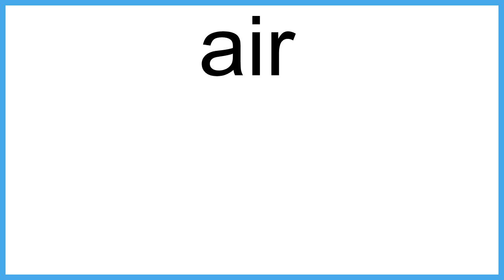air meaning | Vocabulary for Kids | Children's Dictionary | Learn English Vocabulary